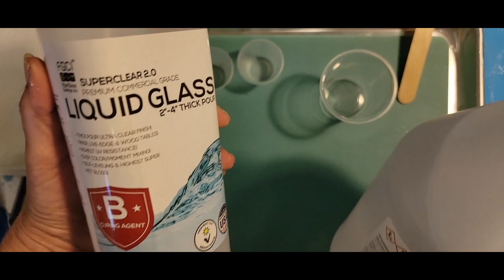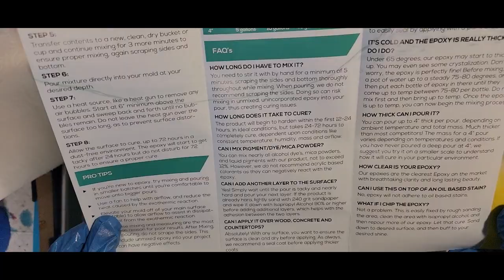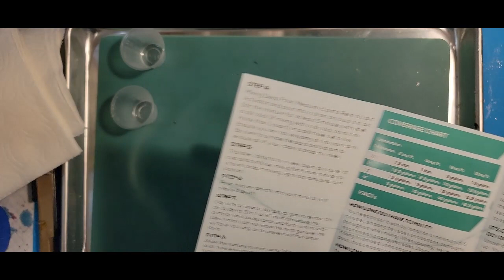#65 Ghost Fish In A Resin Bag & Bottle Just In Time For Halloween, (barely)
This was a great idea for ghost fish in a bag and bottle until I got carried away with adding color.  OMG!  I don't know how a few mishaps turned into a total fiasco.  This video took me forever to edit.  This was my first try at a voice over and for the life of me I could not get my fast forward section to be right side up.  Please forgive me for that.  The pictures do not give these justice.  They are pretty dark but in person look pretty cool.  I hope you enjoy me talking to myself. lol

Hello everyone, welcome to Billie Holman Creations, “Recycled & Renewed”.  I hope to show you a part of my creative world that includes bone and antler carving, painting, decoupage, wood burning, resin and more.  I would love to hear from you and read your comments.

Most of my video projects are for sale.

A cup of coffee would be lovely, thank you.

I also earn a small profit from: Let’s Resin, JDiction, IntoResin,   JUST4YOUONLINEUK, & Balticday

Pouring Your Heart Out Molds:

Bottle Mold:
LoliVefe.com

Special Thanks' to:
 @The Crafting Nook
 @Wanda's Blessed Creations
 @Pouring Your Heart Out
@Steve McDonald Arts and Crafts

Please support the following channels that are just starting out.
@India Brady Art
@Beadinkrazy Custom Creations
@Cosmic Carol Creations
@Stormy’s World